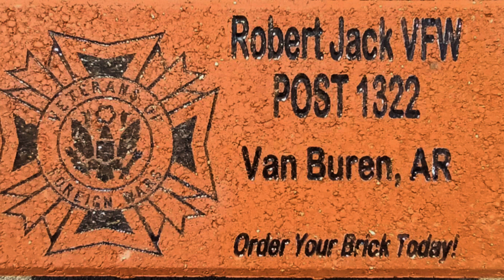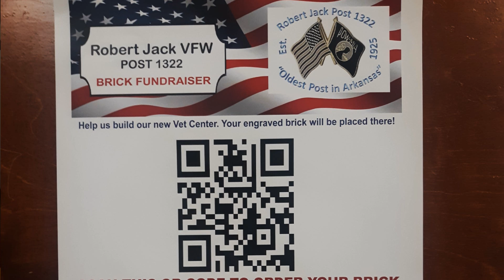Memorial Brick Fundraiser For VFW Post 1322 Vision 2025 Foundation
VFW Post 1322 is building a new facility due to outgrowing it's current building and grounds. A Brick project as been established by the foundation to  help raise money for the new building. The post is the oldest in Arkansas and will turn 100 in 2025.

History of Robert Jack in WWI, VFW Post 1322 and The Vision 2025 Foundation By
Katelyn King, Arkansas State Patriot Pen Winner For 2018 & 2019.

Published as a National Public Service Announcement in the National NPSA Series of 2023 for HistoryDawg Productions across all platforms.

Produced By
Brian Baker Sr
HistoryDawg Productions
AeroRanger Studios
NO COPYRIGHT
MMXXIII

Made To Share